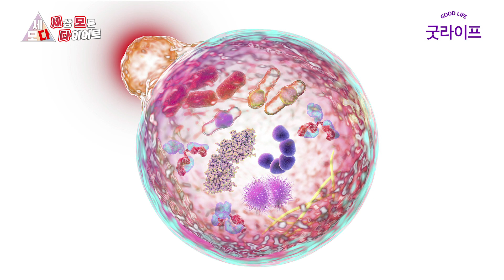면역력 높이고 살 빠지는 3가지 방법 - 세모다 #113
건강 관리의 기본 면역력!
면역력만 잘 지켜도
다이어트 성공 할 수 있습니다

건강하게 살 빠지는
몸 만들고 싶다면?
3가지만 기억하세요~

-세상 모든 다이어트 ’세모다’에서 다뤘으면 하는 주제가 있으면 제안해 주세요.

정승은 원장 - 메이퓨어 의원